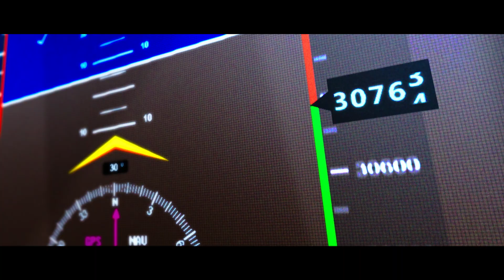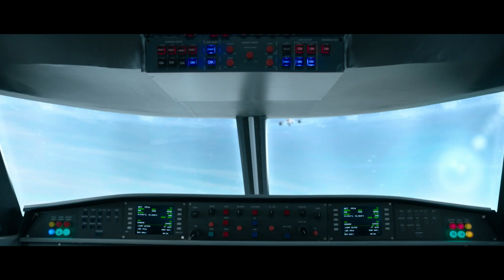Trailer | La caída del vuelo 461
El vuelo 815 de una aerolínea se cae y estrella con 250 pasajeros a bordo, 70 no sobrevivierón. Ahora el Vuelo 461, de la misma compañía aérea, con destino a DUBAI se pierde a medio camino, en medio de una tormenta, sin dejar rastro en los radares. En el vuelo, el piloto y la tripulación de la cabina han muerto y el vuelo se mantiene a la deriva en piloto automático, pero no por mucho tiempo.